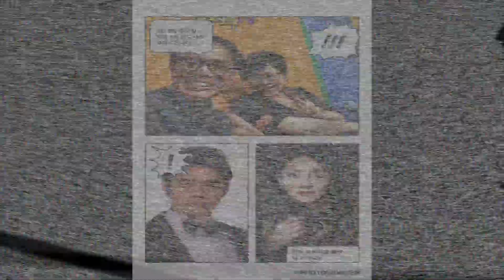이번주 왁짜지껄 짤방 예고 - 해피택시 - 한상아 - 이대로출연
트로트전문 유튜브 방송으로 현직 KBS피디가 운영하고 있어요